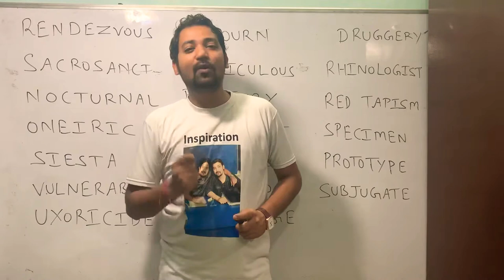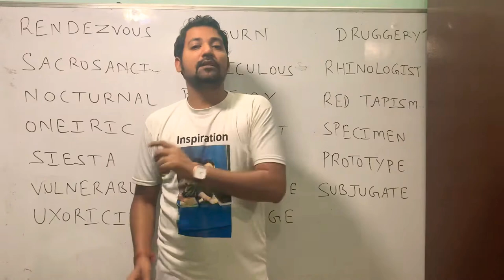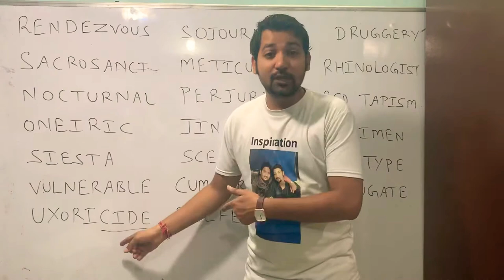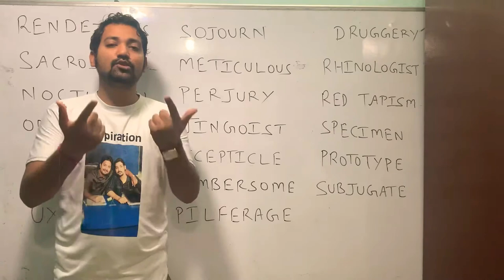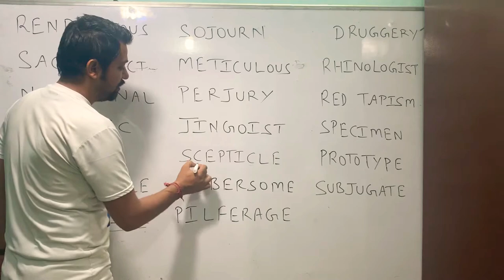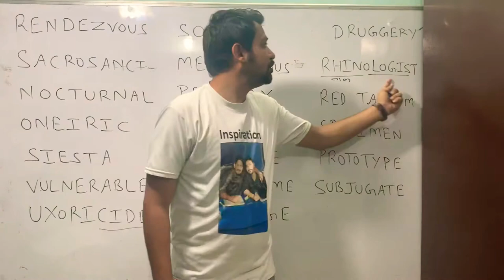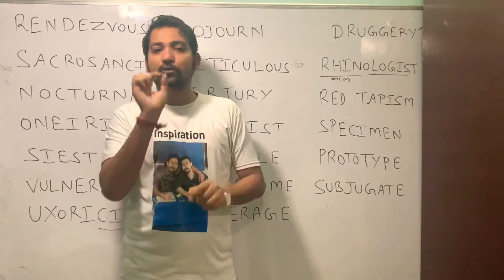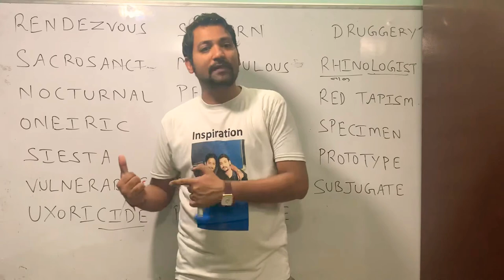Daily Vocab dose (DAY-7)|Manish Sir